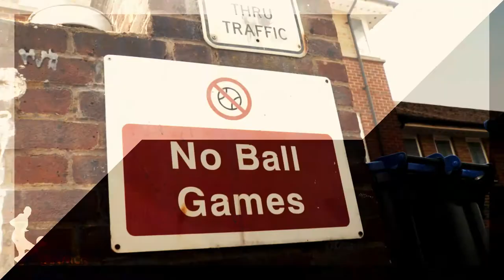Refresh Films: Yannick Bolasie